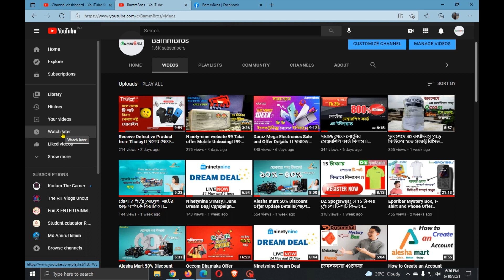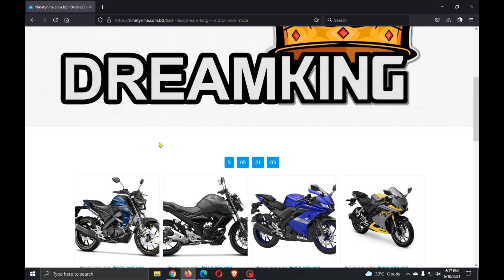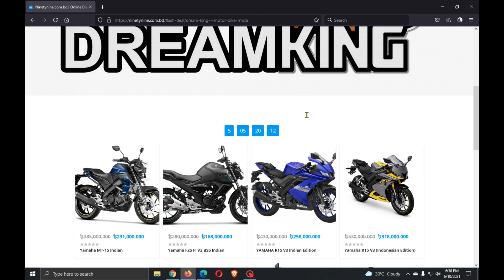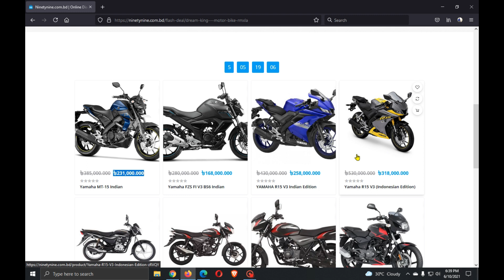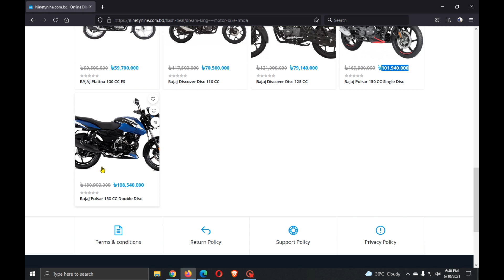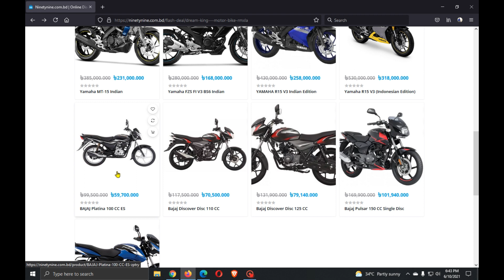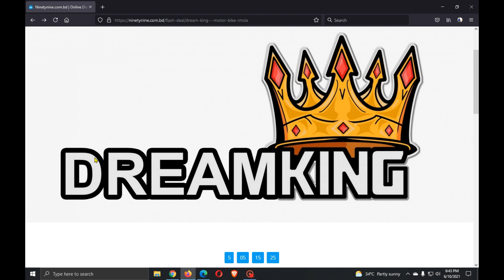Ninetynine 40% Bike Offer Rules and Details।।ড্রিম কিং অফার এবং নিয়মাবলী সম্পর্কে বিস্তারিত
Hello everyone!!
This a tutorial video of Ninetynine 40% Bike Offer Rules and Details.. Hope that it will be useful for you guys... There will be a mystery box link in the description section.. enjoy!!